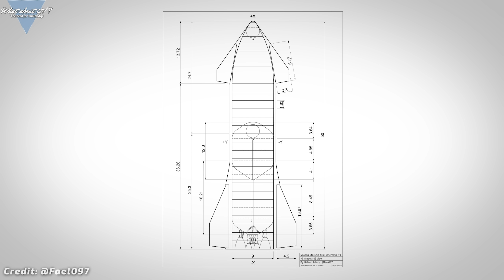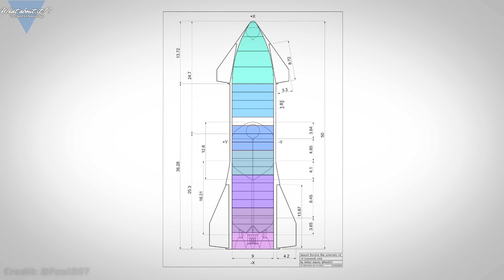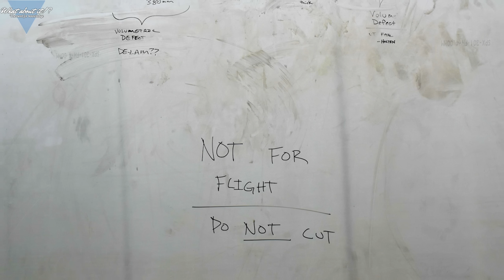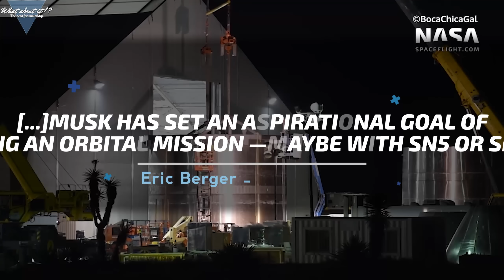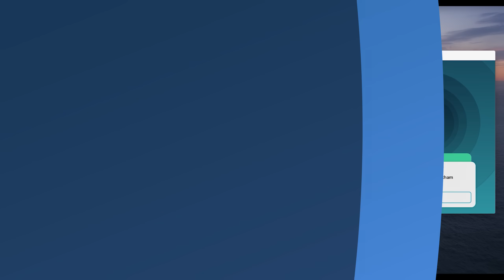78 | SpaceX Starship Updates – Starship Mass Production Update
In this Episode, we will take a look at SpaceX's Starship SN3 and why it might be the first Starship prototype to actually see some flight time. We Will also take a look at SpaceX's evolving mass production plans for coming Starship prototypes and we'll have a look at what might change for the surrounding area. Brownsville Texas is already undergoing the first changes.

Thumbnail: Nomaad NASASpaceflight

Credit:

⭐Mary "BocaChicaGal" Twitter: @BocaChicaGal